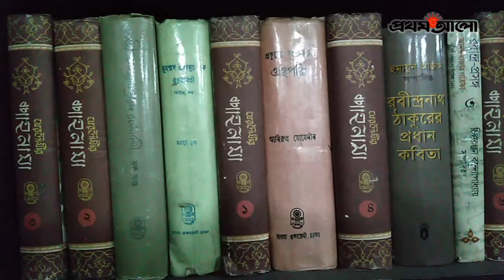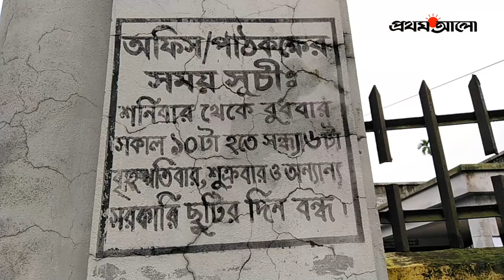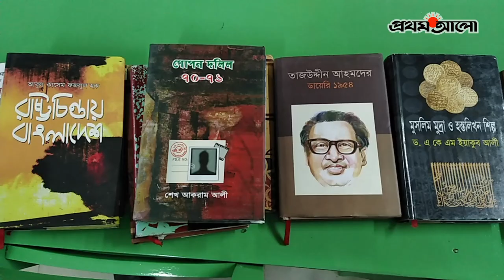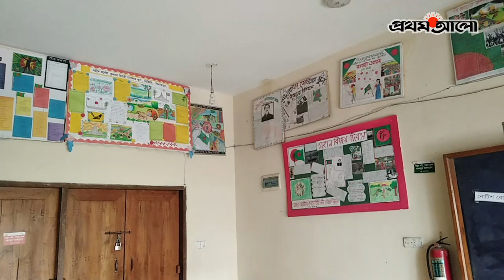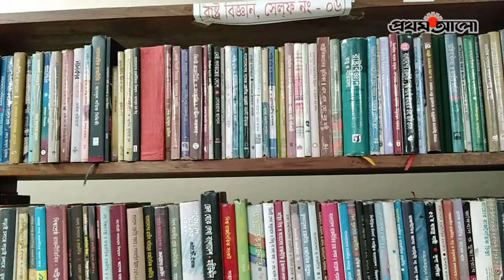পাঠকের অপেক্ষায় ৪০ হাজার বই